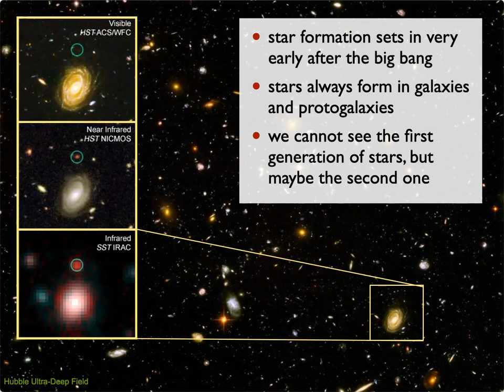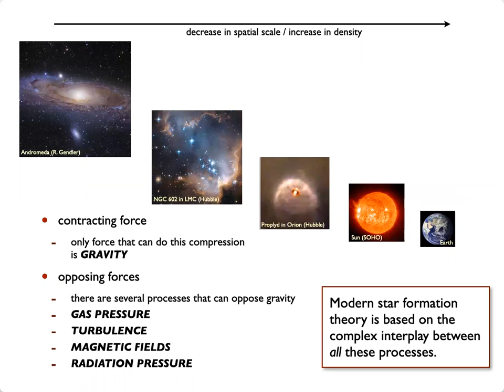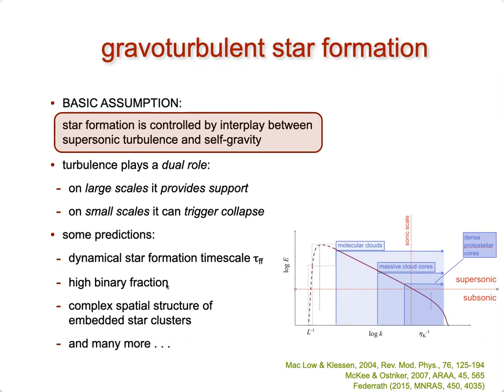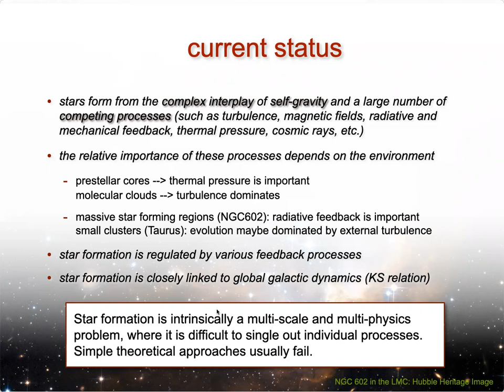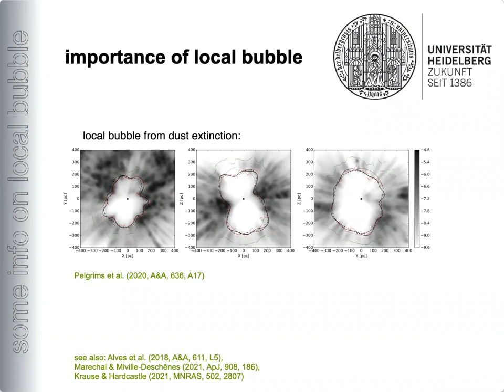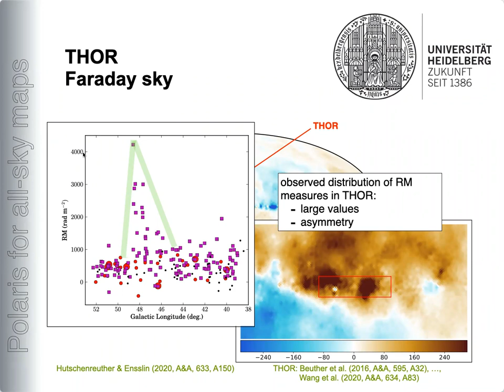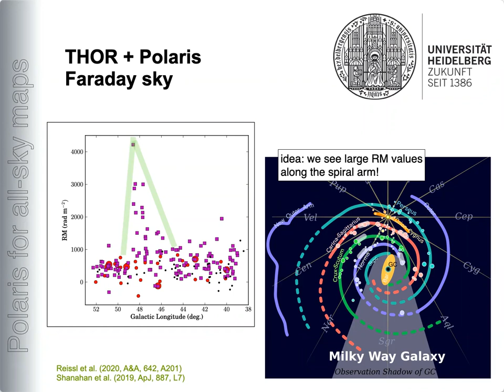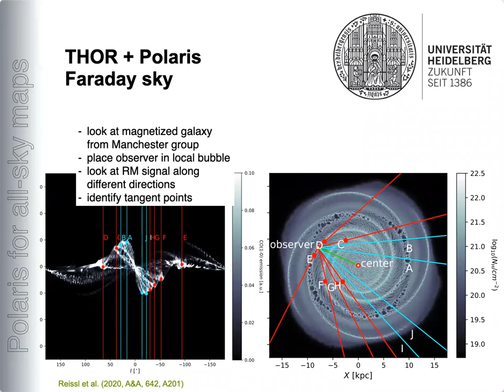Ralf Klessen: "Star formation through space and time"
Stars and star clusters are the fundamental visible building blocks of galaxies at present days as well as in the early universe. They form by gravitational collapse in regions of high density in the complex multi-phase interstellar medium. The process of stellar birth is controlled by the intricate interplay between the self-gravity of the star-forming gas and various opposing agents, such as supersonic turbulence, magnetic fields, radiative feedback, gas pressure, and cosmic rays. Turbulence plays a dual role. On global scales it provides support, while at the same time it can promote local collapse. This process is modified by the thermodynamic response of the gas, which is determined by the balance between various heating and cooling processes, which in turn depend on the chemical composition of the material. In this talk I will try to give an overview of the our understanding of the star-formation process, discuss some examples of the recent progress in the field, and speculate about the implications for stellar birth in the high-redshift universe.